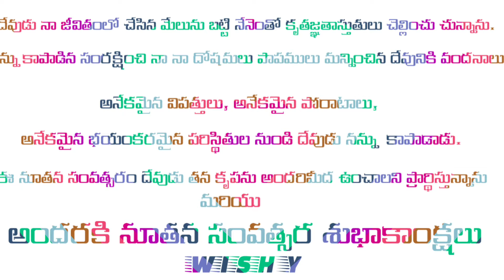CSI yellandu wish u happy new year 2022